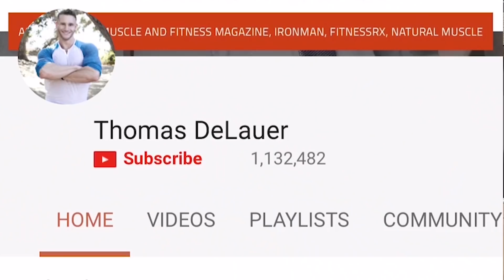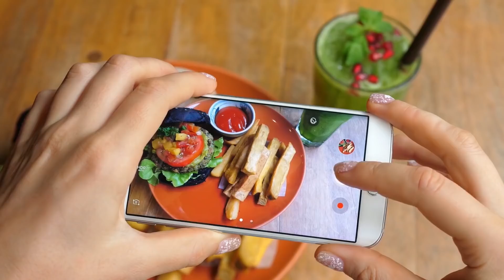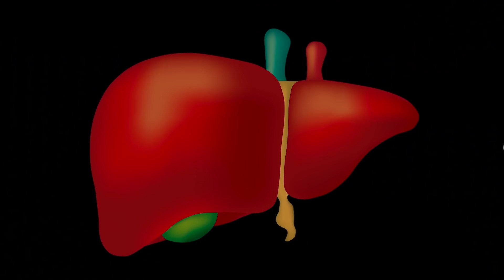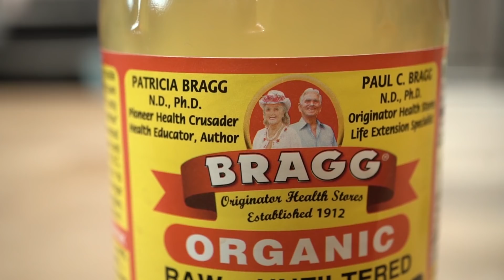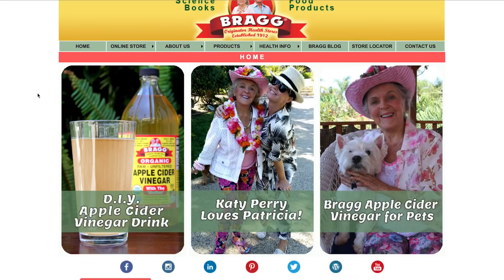3 Ways Apple Cider Vinegar Boosts Intermittent Fasting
3 Ways Apple Cider Vinegar Boosts Intermittent Fasting - Thomas DeLauer

Acetic acid is able to reduce glycemic and insulinemic responses to foods, such as a starchy meal, by delaying gastric emptying

Acetic acid has been shown to decrease the activities of a number of intestinal glucose transporters and disaccharidases (digestive enzymes that break down disaccharides into their two constituent sugars; sucrose, for example, is broken down into fructose and glucose by sucrase, a disaccharidase)

Acetic acid also inhibits sucrase activity and been shown to cause a decrease in maltase and almost a complete inhibition of trehalase and lactase

Study - European Journal of Clinical Nutrition

Enhances Fat Loss

The main mechanism by which acetic acid intake suppresses body fat accumulation is believed to be due to the upregulation of fatty acid oxidation

In one study, researchers analyzed for SREBP-1, an enzyme that regulates gene expression of lipogenic (fat manufacturing) enzymes and PPARalpha, a gene that regulates fatty acid oxidation, in the liver, where almost all acetate in the portal circulation is metabolized

Researchers found that PPARalpha gene expression in both the high and low-dose groups was significantly upregulated

Uncoupling protein 2 (UCP2), which plays a role in thermogenesis (metabolizing fats to produce heat) was also elevated

Study - Bioscience, Biotechnology, and Biochemistry

AMPK Activation

*Fasting & Keto both promote AMPK, and it turns out that ACV (acetic acid) actually upregulates AMPK as well*

AMPK  (5′ AMP-activated protein kinase) is an enzyme that plays a key role in energy balance (an energy sensor)

AMPK can detect the level of energy (number of ATP molecules) in a cell and helps regulate responses when it gets too low or high

When cellular energy is low, AMPK is activated and targets a range of processes (autophagy being one), the net response of which is an increase in energy production and a coordinated decrease in energy (ATP) usage

However, AMPK in the hypothalamus senses our level of energy production in the body (energy in the form of ATP). It increases energy expenditure and can also increase appetite (when increased in the hypothalamus)

Hypothalamic AMPK increases appetite

AMPK increases ‘fat burning’ and this ‘pathway’ can result in weight loss

For weight loss, ideally, we would want to activate AMPK in our liver, fat, and muscle and inhibit AMPK in the hypothalamus - this way, we will burn fat and energy stores and decrease hunger at the same time

Acetic acid from vinegar reduces AMPK in the hypothalamus AMPk being elevated in the hypothalamus actually stimulates hunger (stimulates ghrelin)

This is because AMPk will usually get activated in the brain if you have been fasting for some time. This is the main way that vinegar decreases hunger: it shuts down AMPk selectively in the hypothalamus to decrease the sense of hunger

It does this because when acetate enters a cell, it gets converted to Acetyl-CoA (in order to be used later for energy), but during this process it uses up an ATP molecule and converts it to AMP, thus increasing the AMP/ATP ratio and activating AMPk

References

1) Life Enhancement Products. (n.d.). Fat reduction: Consumption of acetic acid (vinegar) suppresses body fat accumulation in mice.
2) Life Enhancement Products. (n.d.). Effects of Acetic Acid (Vinegar) on Glycemic and Insulinemic Response to Food: Inhibitory Effects on Digestive and Other Enzymes.
3) Brighenti F , et al. (n.d.). Effect of neutralized and native vinegar on blood glucose and acetate responses to a mixed meal in healthy subjects. - PubMed - NCBI.
5) Andersson U , et al. (n.d.). AMP-activated protein kinase plays a role in the control of food intake. - PubMed - NCBI.
6) Acetic Acid Upregulates the Expression of Genes for Fatty Acid Oxidation Enzymes in Liver To Suppress Body Fat Accumulation. (2009, May 26).